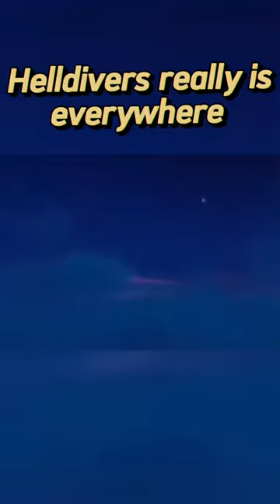I'm the gray fox you're watching the Disney Channel